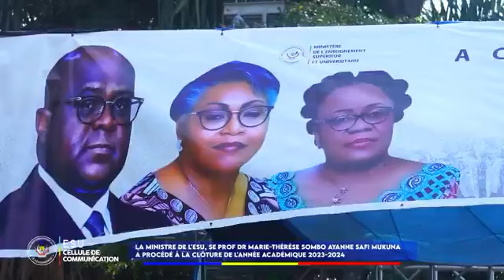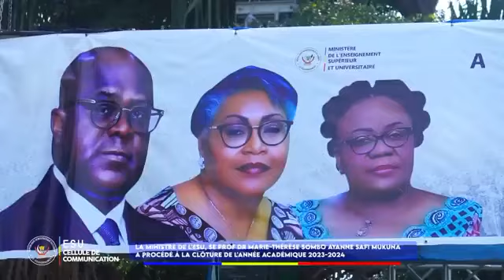Fermeture année académique 2023-2024